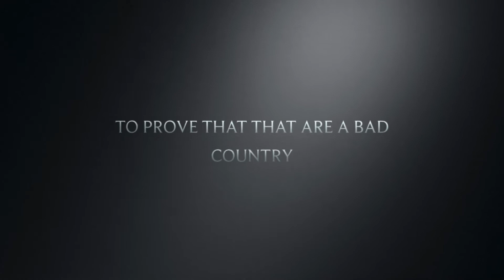SpongeBob at war